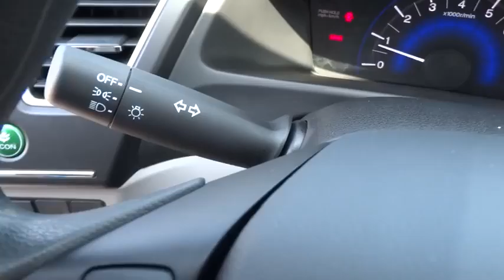2015 HONDA CIVIC Redding, Eureka, Red Bluff, Northern California, Sacramento, CA 15H775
2015 HONDA CIVIC